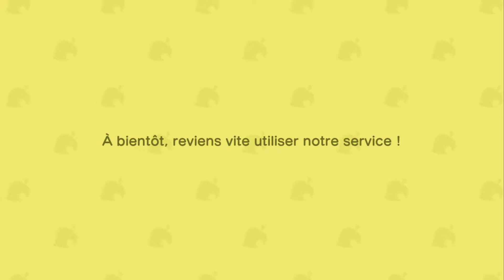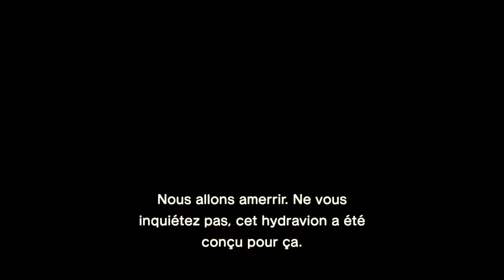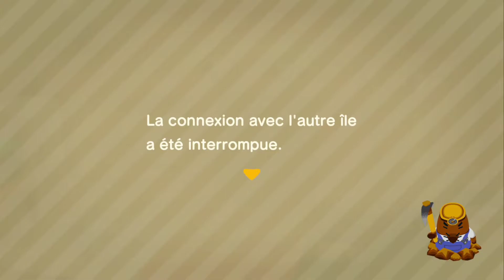🏝 ANIMAL CROSSING NEW HORIZONS - JOUR 20 - #26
Let's play gameplay FR sur Animal Crossing New Horizon sur Nintendo Switch. Vingtième jour sur notre île.